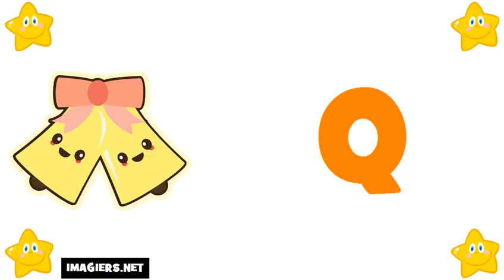Lär dig franska # Alfabetet